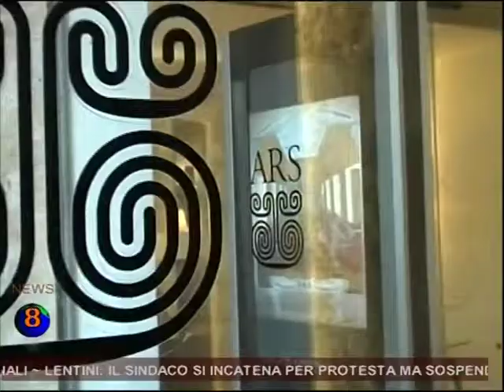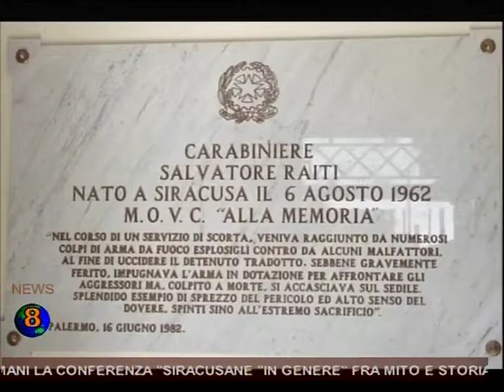TG 7 MARZO